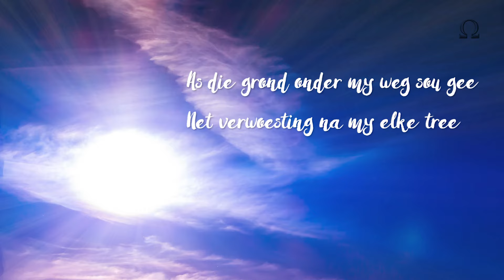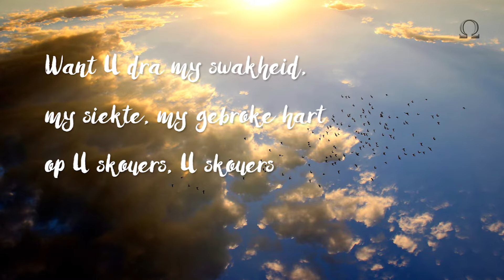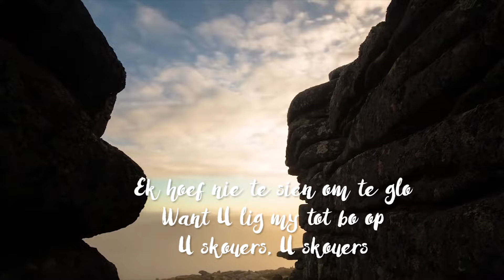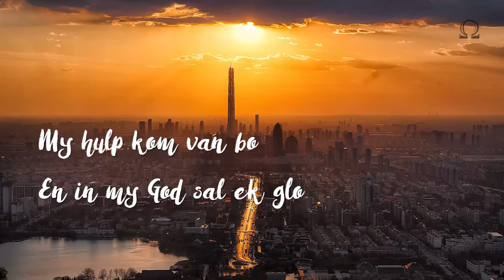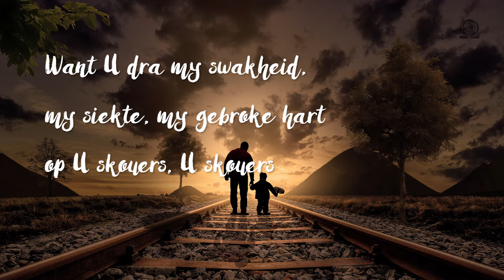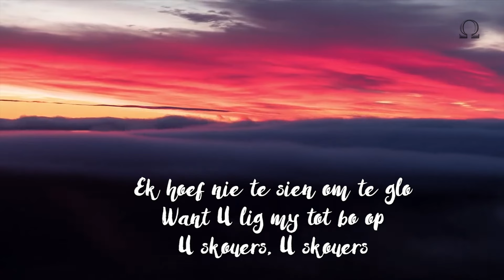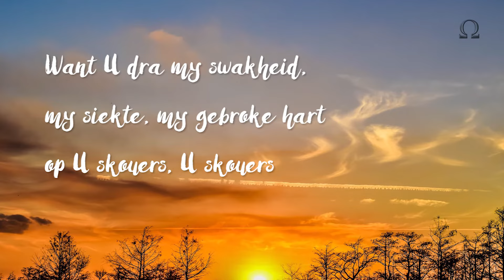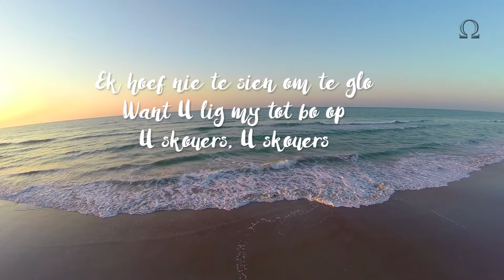Riana Nel-Skouers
Video: Patmos Studio
Audio: Riana Nel-Skouers